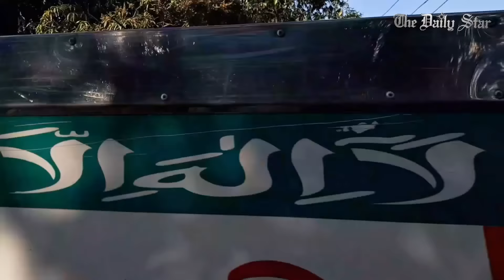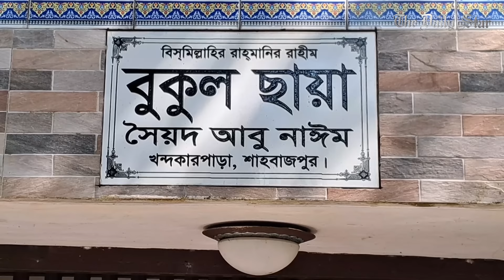'পুরো পরিবার নিশ্চিহ্ন হয়ে গেল, এরকম যেন আর কারো পরিবারে না ঘটে।'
ইতালিতে স্থায়ীভাবে  থাকার সুযোগ পেয়েছিলেন বাংলাদেশি সৈয়দ মোবারক হোসেন কাউসার। পরিবারের সবাই পেয়েছিলেন  ভিসাও। স্ত্রী ও তিন সন্তানকে নিয়ে কয়েকদিন পরেই ইতালিতে যাওয়ার কথা ছিল তার।
কিন্তু বৃহস্পতিবার রাতে রাজধানীর বেইলি রোডের আগুনে পুড়ে মৃত্যু হওয়ার ইতালিতে আর পাড়ি জমানো হলো না পরিবারটির।